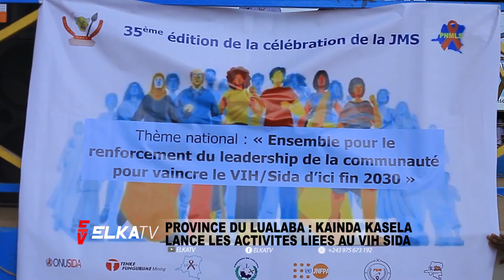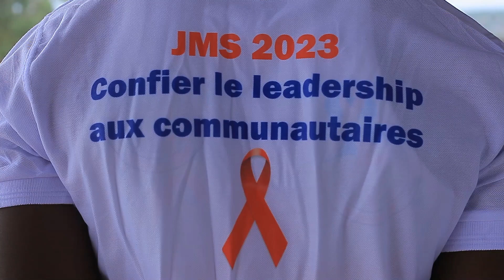Province du lualabaKAINDA KASELA lance les activités liées au VIH sida.